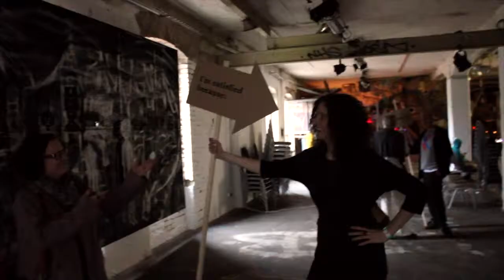Das Baumhaus registratie andere muziek iPad